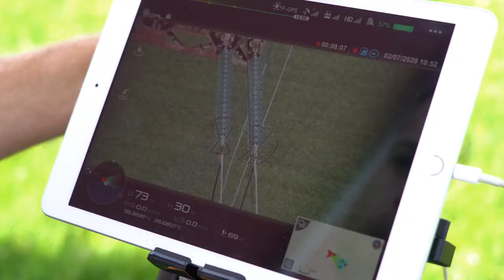Aerial power line inspection with corona camera | Hepta Airborne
Aerial power line inspection using UAV is an effective, fast, and safe way to inspect overhead power lines. That's exactly what we're showing in this video! Our team is using an HD corona camera with dual sensors, UV and visible, capable of detecting and imaging corona discharge in daylight.

UAV corona camera instantly maps UV data on a video stream. Compared with other devices of the same class, the corona camera provides a more comprehensive (up to 100 times) dynamic range, has better (more than 10 times) UV angle resolution, and has a noticeably greater signal-to-noise ratio (SNR). It is highly effective in performing powerline inspections when large areas require inspection or for areas that are difficult to reach.

Aerial power line inspection

Instead of a long visual inspection, our team conducted an aerial power line inspection with drones along the route. We took a series of detailed photographs, which are then available for analysis. The received information can be used on the same day to decide on the repair work necessary.

Drone powerline inspection with the use of AI-powered software for data analysis has a vast number of benefits for the electric utility companies, such as:

• Regular power line monitoring and analysis of inspection results.
• Detailed powerline inspection to detect corrosion, damage, and missing parts.
• Mapping of the power line area.
• Creation of 3D models of power grid objects for further analysis.

Aerial power line inspection is the most productive and efficient way for grid operators to monitor power lines. And the use of unmanned aerial vehicles takes this efficiency to a new level. Our professional end-to-end inspection includes high-quality services even in harsh weather conditions and during nighttime. Find out more about Hepta Airborne drone powerline inspection and software for power grid analysis and defect detection on our